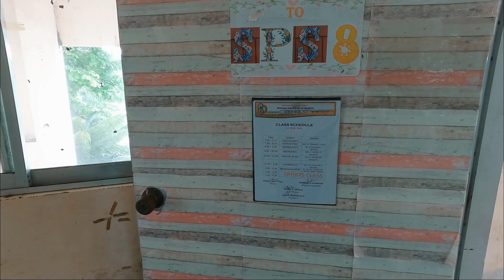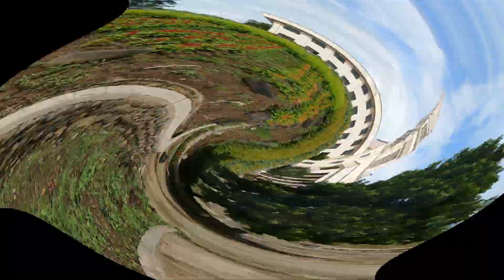Passi City - Lambunao Ride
Bike ride from Passi City, Iloilo to Yamato International School at Lambunao, Iloilo.